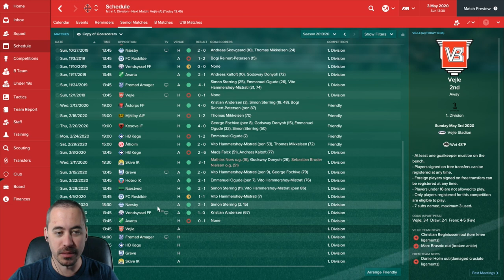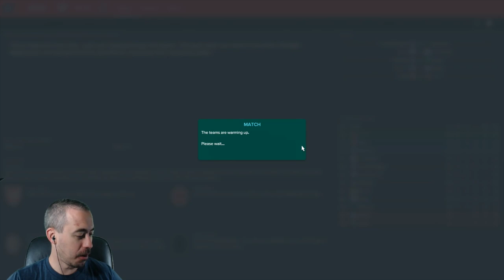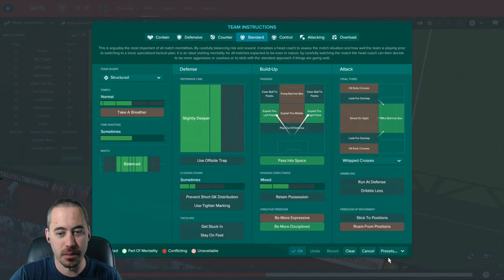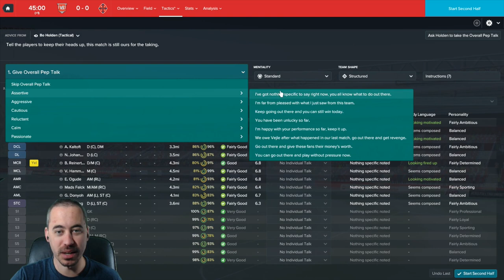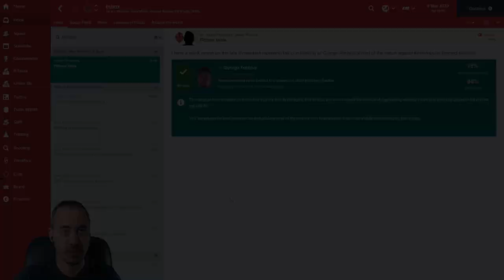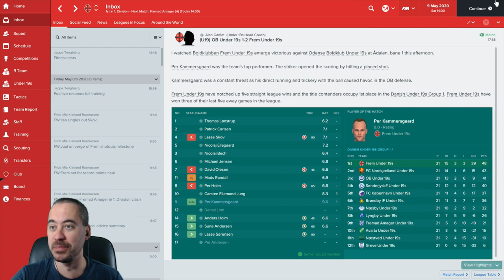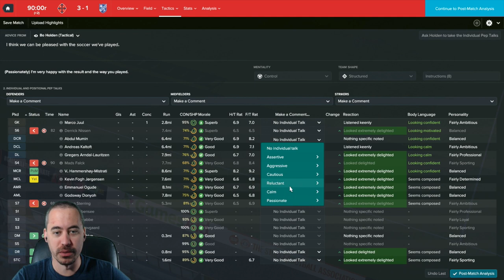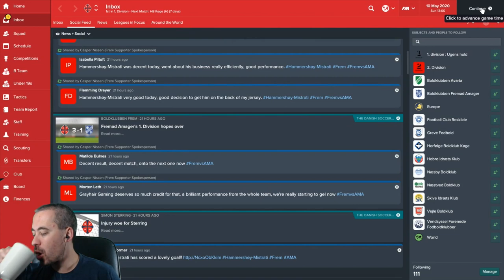Let's Play FM17 - Dominating Denmark - EP35 - Boldklubben Frem - BK Frem - Football Manager 2017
We are still top of the table, but it is a tight race. We take on Vejle (2nd place) and Fremad Amager (5th place) today. Can we extend our lead and secure our promotion to the Superliga?

Plus, exciting news in between both episodes about our U19s!